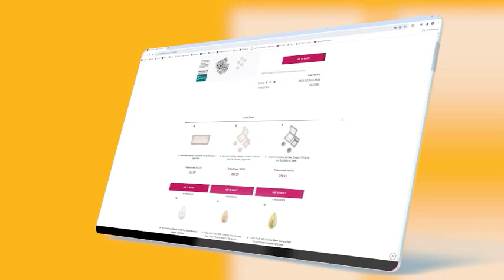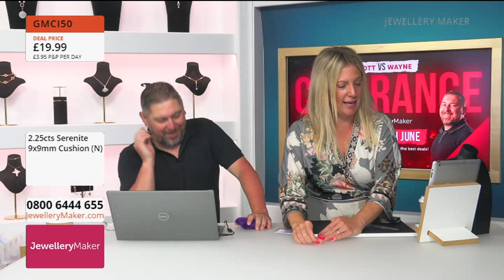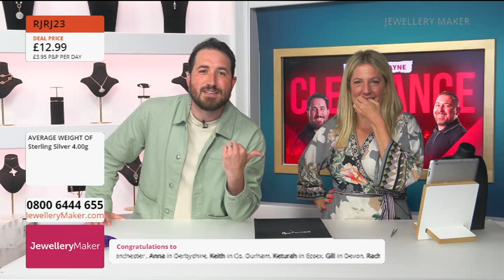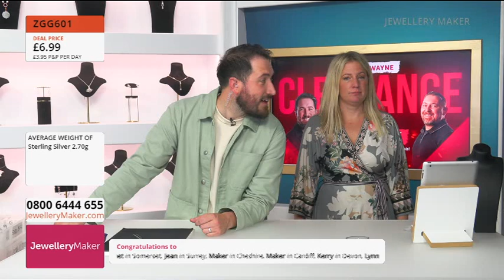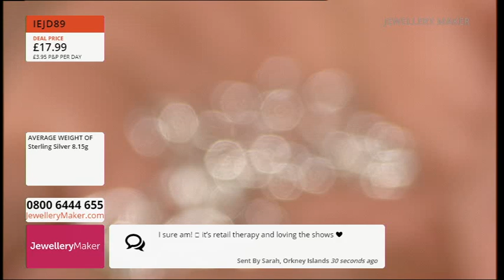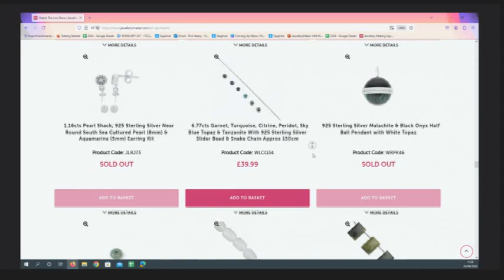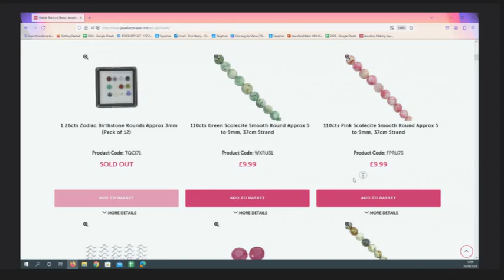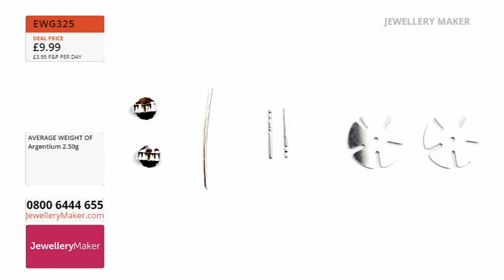JewelleryMaker 24-06-2024 Wayne Vs Scott Clearance With Carol Roache GIA AJP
Last of Stock Clearance
08:00 - 09:00

Last of stock alert! Don't miss out on these last of stock dazzlers at clearance prices!

Sterling Silver Clearance
09:00 - 10:00

Stock up on essentials during this Sterling Silver Clearance hour!

Diamond & Spinel Clearance
10:00 - 11:00

Stock up on dazzling Diamond & Spinel at even more incredible clearance prices!

Under £10 Clearance
11:00 - 12:00

Don't miss your chance to stock up on single figure deals!

Under £10 Clearance
12:00 - 13:00